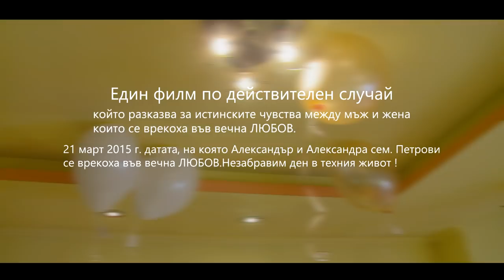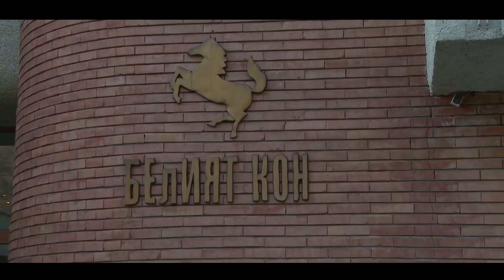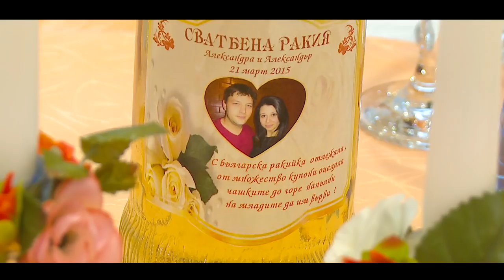photo & video - Wedding day A & A